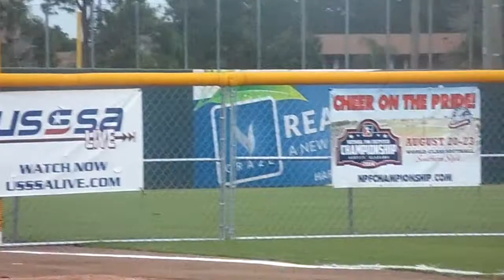august 14, 2014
kissimmee, florida I watched 4 games of npf profastpitch.com professional softball with the florida usssa pride vs the pa rebellion. It was great to watch them compete at such a high level. Some of the olympians from real dream team of 2008 and ncaa championship players since them were present, and it is always fun to watch the best play the game they love. I was glad that I got to watch 4 games instead of three because they had a rainout earlier in the year. Slowpitch co-ed softball is a great family game for all ages, but profastpitch.com really shows how athletic these women are in their preparation, team defense, baserunning, pitching, and offensive gameplans. If you get the opporunity to watch live or on tv definitely go. Or consider working with them when they are local. There are some upcoming clinics in california for october at west hills with crystal bustos and friends, and the pride are on a fall tour at this moment. I am going to try and drop by the coaching clinic that crystl bustos is running in october 25,26 of 2014